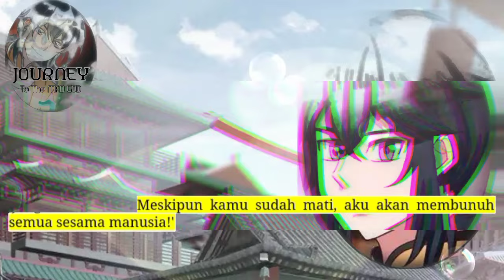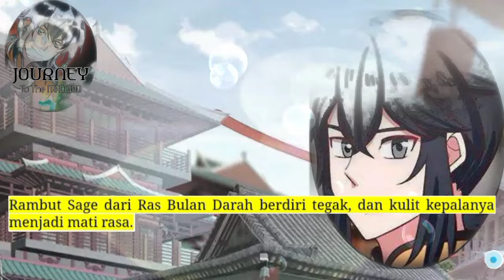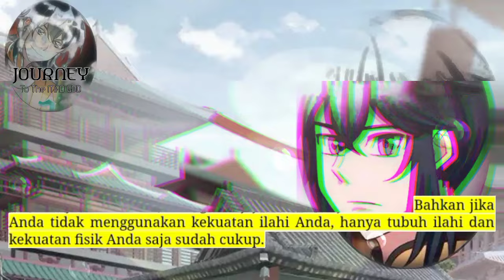Perjalanan Dewa Gila season 287